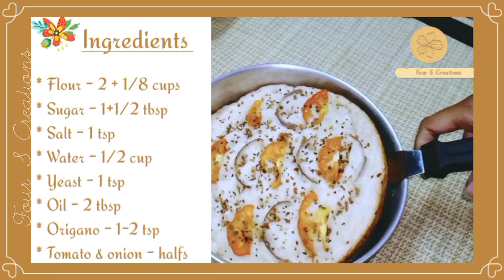Italian Bread / Tomato Focaccia Bread Recipe 🍅 / Without Oven & Eggs.@fourscreations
Tomato Focaccia Bread 🍅 / Without Oven & Eggs.

* Origano - 1-2 tsp
* Tomato & onion - halfs